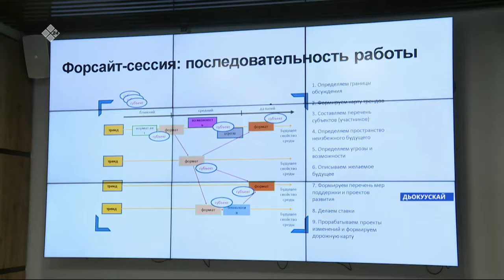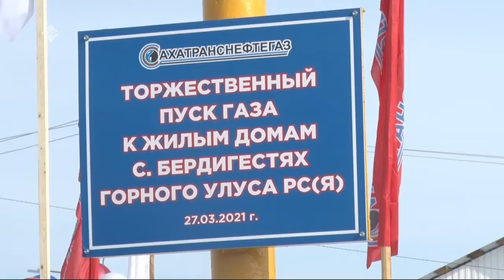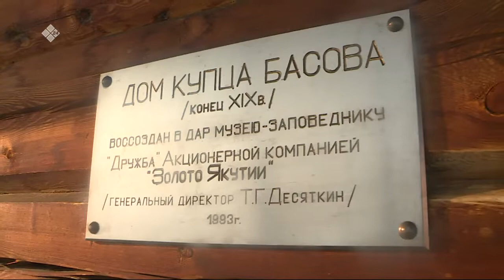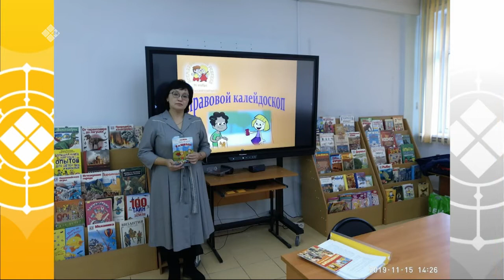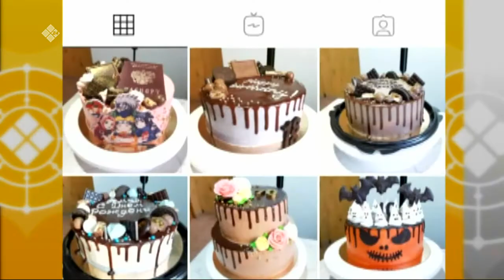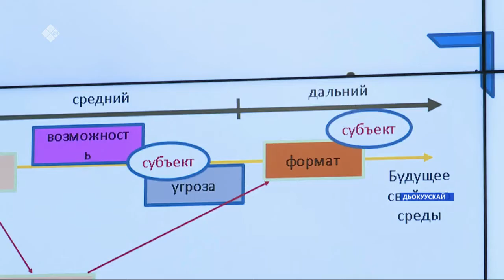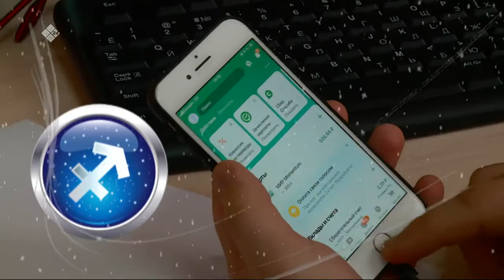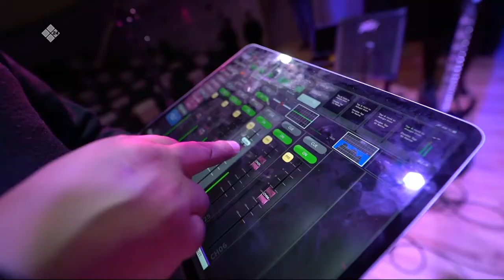«Саҥа Күн» (30.03.21)